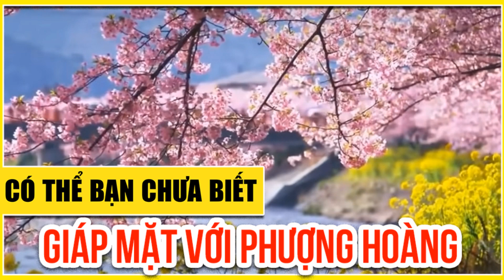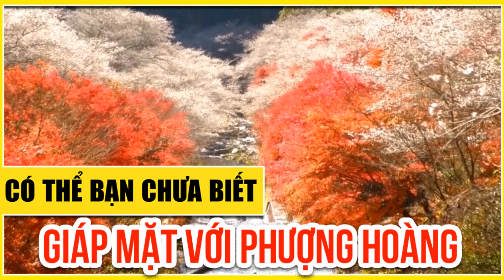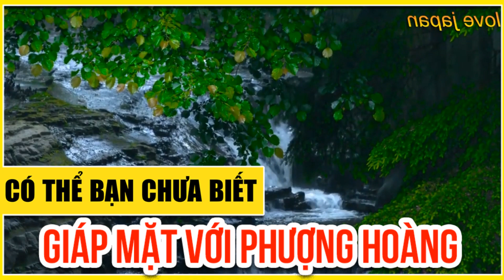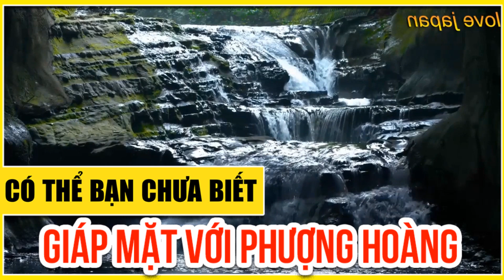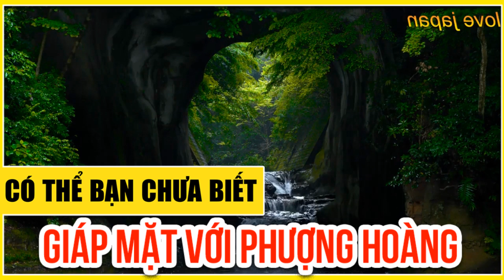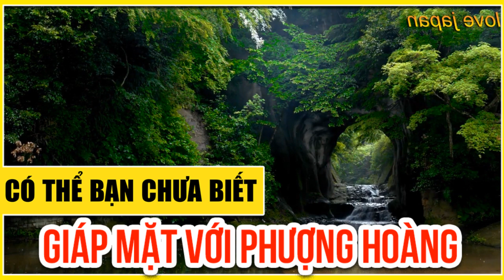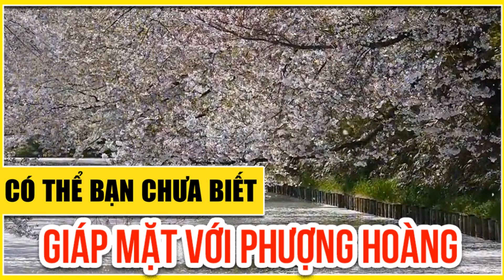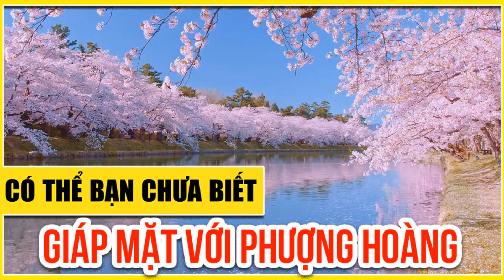Giáp mặt với Phượng Hoàng (Chương 20)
Năm 1970, TT Nguyễn Văn Thiệu bắt Dân biểu Trần Ngọc Châu bỏ tù, Elizabeth Pond viết "The Chau Trial". Hơn 20 năm sau, 1991, Trần Ngọc Châu lại trở thành nhân vật chính cho một tác phẩm quan trọng của Zalin Grant: "Facing The Phoenix: CIA and the Political  Defeat in Vietnam / Đối diện Phượng Hoàng: CIA và sự thất bại chính trị của Mỹ tại Việt Nam."
   Zalin Grant là nhà báo và tác giả kỳ cựu chuyên về Việt Nam, nói giỏi tiếng Việt. Từ 1964 tới 1973, ông là phái viên tạp chí Time và New Republic, từng có 5 năm  làm việc ở Việt Nam. Sau khi gặp lại Trần Ngọc Châu tại Hoa Kỳ, Zalin dành thêm 5 năm để nghiên cứu, phỏng vấn từng nhân vật để viết Facing the Phoenix. Vụ án Trần Ngọc Châu trong sách này được đặt trong toàn cảnh lịch sử 30 năm quan hệ chính trị Việt - Mỹ, từ 1945 tới 1975, đụng tới nhiều bí ẩn chưa từng được soi sáng, từ bản tuyên ngôn độc lập của Hồ Chí Minh, cái chết của Ngô Đình Diệm, tới sự sụp đổ của miền Nam Việt Nam.
    Terrence  Maitland đã giới thiệu “Facing the Phoenix” trên báo New York Times như sau:
“Phượng Hoàng trong tựa sách là để chỉ Trần Ngọc Châu và sự sống sót phi thường của ông ta như một người lính, một viên chức, một người tù bị phản bội của chính phủ Nam Việt Nam, trong trại tù cải tạo sau chiến thắng của miền Bắc Việt Nam, một thuyền nhân, di dân tới nước Mỹ cũng như vai trò ông ta, người bố đỡ đầu bất hạnh cho chương trình Phượng Hoàng, một chiến dịch bình định  thành công của CIA trong chiến tranh Việt Nam.”
Đầu năm 1954, tướng Pháp Navarre đồng ý cho Mỹ để năm sĩ quan liên lạc bên cạnh bộ chỉ huy quân sự của ông. Giám đốc CIA Allen Dulles yêu cầu đưa Edward G. Lansdale từ Philippinnes sang Sàigòn.
Sinh ở Detroit ngày 6 tháng Hai, 1908, Lansdale lớn lên ở Michigan và California. Tốt nghiệp trung học, vào đại học UCLA nhưng không có bằng cấp. Sau trận Trân Châu Cảng, đang  là một giám đốc quảng cáo thành công, Lansdale gia nhập không quân. Tháng 11-1949, ông được biệt phái sang cơ quan OSS, tiền thân của CIA, và trở thành một chuyên gia về Philippinnes. Ngay lần đầu gặp Ramon Magsaysay, một Thượng Nghị Sĩ Phi 43 tuổi đang viếng thăm Hoa Kỳ, Lansdale lập tức chọn ông này là "gà". Sau bữa ăn tối, hai người thức gần trọn đêm để quyết định là Lansdale sẽ vận động cho Magsaysay làm Bộ Trưởng Quốc Phòng. Cuộc vận động thành công. Đây là lúc quân cộng sản Huk nổi dậy tại Phi và nước này đang phải trông cậy vào Hoa Kỳ. Tháng 9-1950, Lansdale sang Manila làm cố vấn về tình báo cho Tổng Thống Quirino. Kỳ tích Lansdale đạt được trong nhiệm kỳ 4 năm ở Phi là sát cánh với Magsaysay, đánh tan quân cộng sản Huk, củng cố nền dân chủ, tổ chức bầu cử trong sạch và đưa được Magsaysay lên làm Tổng Thống Philippinnes.
Đó là con người Ed Lansdale khi ông từ Phi  tới Sàigòn ngày 1 tháng Sáu, 1954. Khi Lansdale bước ra khỏi máy bay, thực tế ông đã là người Mỹ đầu tiên tham gia cuộc chiến tranh Đông Dương thứ hai. Nhiệm vụ của ông tại Việt Nam là đánh bật người Pháp ra và giúp người Việt Nam có được một chế độ độc lập để đối phó với Cộng Sản.
Lansdale thấy cần có một người Việt Nam để có thể thông qua người đó mà thực hiện sứ mạng của mình. Nhưng thay vì tìm được một Magsaysay thì ông lại vớ phải một Ngô Đình Diệm.
Mặc dầu mới ở Việt Nam có 25 ngày nhưng Lansdale lại nghĩ rằng có thể Diệm xa nước quá lâu nên mới vậy và có thể cho ông ta một đôi lời khuyên về cách giao dịch với đồng bào ông ta chăng. Ông gợi ý Đại sứ Heath là ông sẽ chuẩn bị một văn bản đề ra cho Diệm nghiên cứu. Heath đồng ý. Lansdale dành hết phần còn lại trong ngày và cả đêm để vạch một kế hoạch hành động cho Diệm. Sáng hôm sau ông đưa cho Đại sứ xem. Xem xong, Đại sứ nói đây là một văn bản mà Hoa Kỳ không thể chính thức trao cho Thủ tướng mới được nhưng Lansdale có thể đưa trực tiếp cho Diệm như là một bản gợi ý có tính cách cá nhân thì được.
Lansdale tìm một người Mỹ biết nói tiếng Pháp làm thông dịch rồi đi thẳng tới dinh Thủ Tướng. Lính bảo vệ để cho họ vào tự do. Họ vào một văn phòng và xin gặp Diệm. Một người Việt Nam tuổi trung niên đang đọc một văn kiện ngước lên nhìn và nói, "Tôi là Ngô Đình Diệm". Diệm xem ra không gây được ấn tượng gì ở Lansdale: "Một con người bụ bẫm, mặc áo sác-kin trắng cài chéo, chân chưa chạm hẳn tới đất... tóc đen, chải sát, gương mặt đầy thịt trên xương má, cứ như tại cười hoài mà nó lồi lên vậy". Lansdale và người thông dịch tự giới thiệu và nói rõ lý do đến. Người thông dịch không mang theo kính mắt. Diệm cho ông ta mượn kính để ông ta có thể đọc và dịch lớn tiếng cho ông nghe. Diệm nghe, hỏi thêm vài điều. Xong ông cảm ơn Lansdale về những lời khuyên nhủ, gấp tờ giấy lại cho vào túi. Thế là xong cuộc gặp gỡ đầu tiên.
Dù là người giữ ghế cho nhà Ngô, từng quyết định cả màu sắc của lá phiếu trong cuộc trưng cầu dân ý để truất phế Bảo Đại đưa Diệm lên làm Tổng Thống, nhưng chính Lansdale cũng từng phải lắc đầu trước cách xử sự của anh em ông Diệm.
"Tôi bảo Diệm là đừng có ăn gian. Vậy mà kết quả là ông ta lại có tới 98% số phiếu. Lạy chúa."